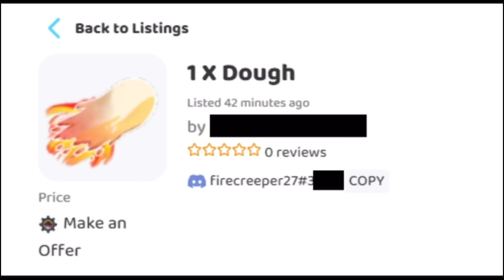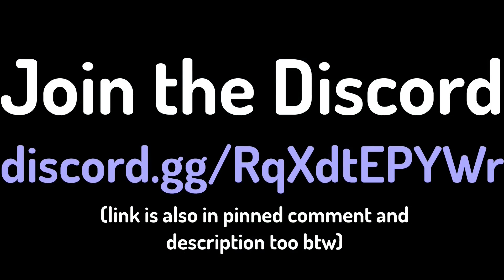Should you buy Dark Blade? | Blox Fruits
use traderie for trading and stuff bc yk its a good legit website and allat (dw its allowed you wont get banned for using it, yes this is sponsored i finally got my first sponsor)

hello people short answer is yes lol its a rlly good sword but you need fast reaction time and there are like no combos so you just gotta mash buttons still really fun to use tho.

semi weekly screenshake rant that i cant be bothered typing out manually anymore so i just copy and paste it from the last video:

for some reason the blox fruits devs could add a full fruit and rework in update 17 - leopard and doughs rework - TWO more fruits in the christmas update those being blizzard and portal (door rework) and then in update 18 GODDAMN RACE V4s
they literally added human v4, fish/sharkman v4, angel/sky v4/ mink/rabbit v4, cyborg v4, ghoul v4 AND NOW THEYRE GOING TO ADD A GODDAMN LOVE FRUIT REWORK/AWAKENING IN BLOX FRUITS UPDATE 19 AND ALSO REWORKING STRING INTO SPIDER FRUIT BUT THEY CANT A GODDAMN SCREENSHAKE TOGGLE BUTTON IN SETTINGS I SWEAR SCREENSHAKE IS SO ANNOYING USING SOUL GUITAR X MULTIPLE TIMES LITERALLY GIVES ME A MIGRAINE. THERES FAST MODE. THERES A DAMAGE COUNTER. BUT THEY COULDNT BE BOTHERED TO REALEASE A DISABLE SCREENSHAKE BUTTON WITH UPDATE 18 AND THEY HAVENT ADDED IT IN UPDATE 19 (THE VALENTINES UPDATE EVENT THING) EITHER NOW WE HAVE ANOTHER TRASH CASH GRAB EVENT THAT LITERALLY HAS NOTHING APART FROM A SALE AND LOWER FRUIT SPAWN TIMES WTH IS THIS BRUH UPDATE 20 IS COMING SOON AND THEY'RE ADDING KITSUNE FRUIT AND A GODDAMN HUMAN:CELESTIAL BUT PROB STILL NO DISABLE SCREENSHAKE AND FUDD HAS BEEN HIBERNATING FOR LIKE 3 MONTHS WHY IS THERE NO YOUTUBER TITLE GIVEAWAY AS WELL I WANT MY DRIP BRUH GIEGOGJOIGJWDGPOIGNQGORGWNHPWQIGOPIHWNGOVRHQWOG[RQHG,QIO[GHQGEWNGOIWHSDGWIORKJHNWIOGSHNIEghvnuEJHNwhokgwp, thank you for reading, kind regards - Airbelt)